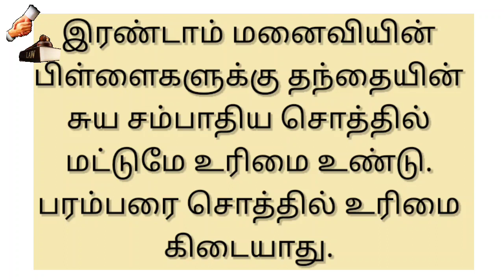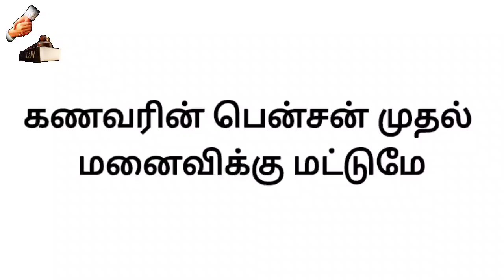இரண்டாம் மனைவி மற்றும் அவர்களின் பிள்ளைகளுக்கு சொத்தில் பங்கு உண்டா??